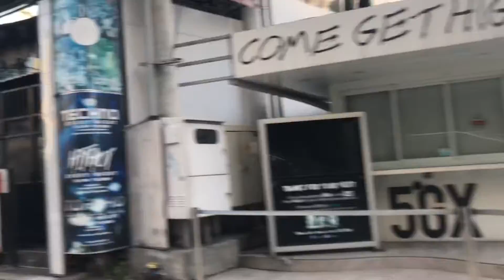Situasi Kuta 21 Juli 2021 Saat PPKM Darurat